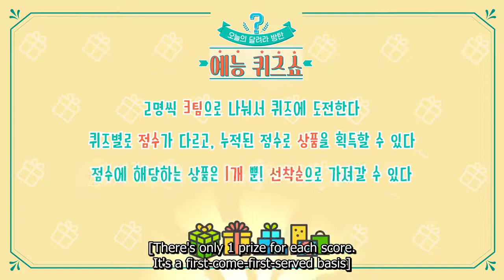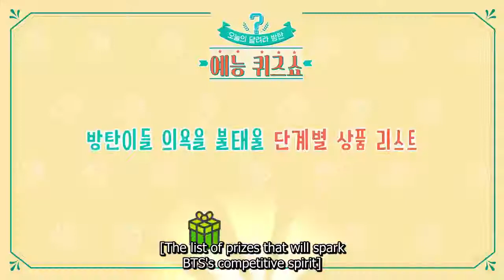Run BTS! 2021 - EP.136 [Entertainment Quiz Show 1] engsub